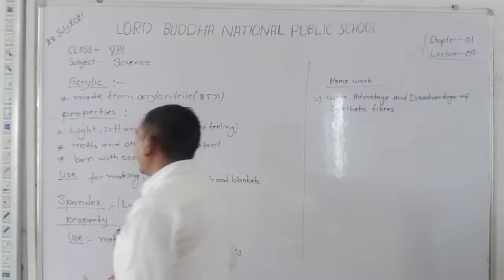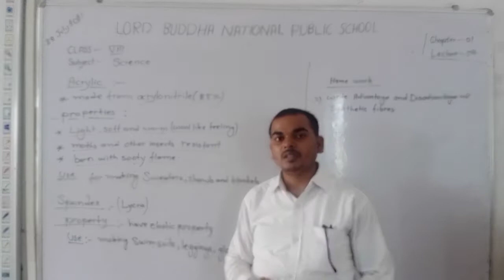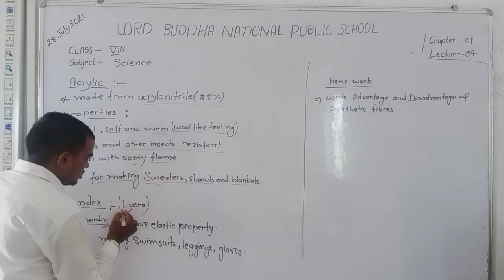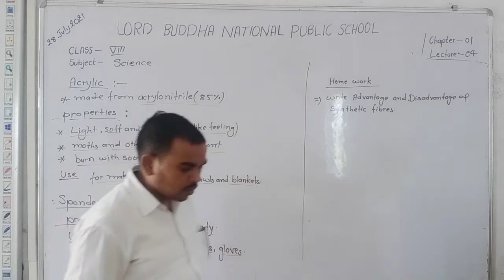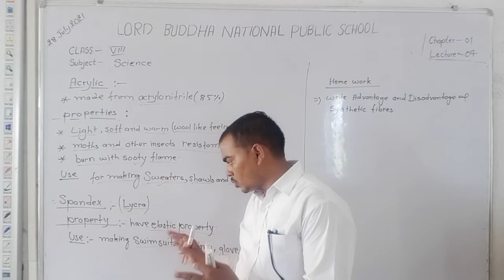chemistry class 8 chapter 1 lecture 4